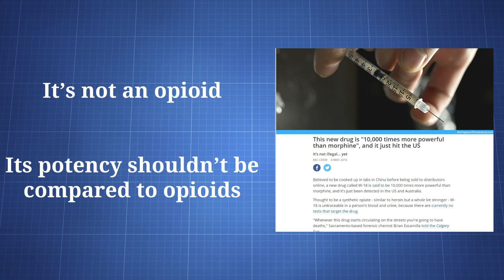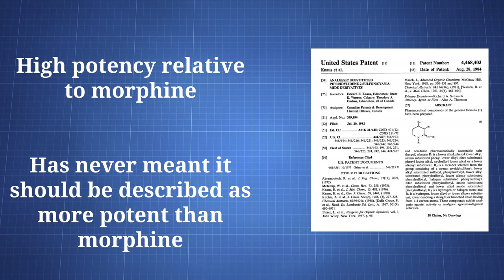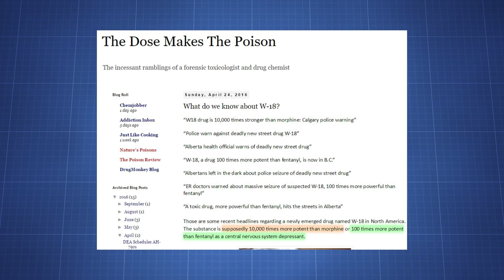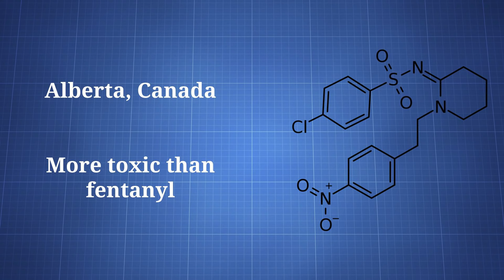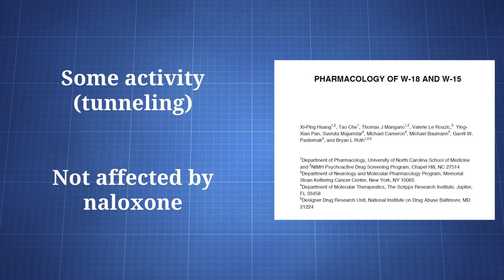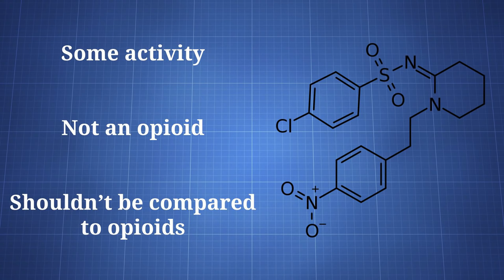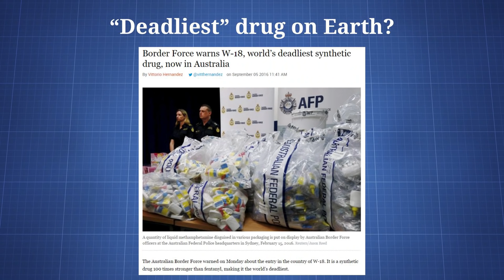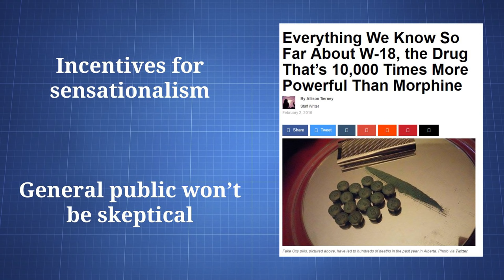W-18: A Lesson in Patience and Uninformed Journalism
W-18 is a widely mischaracterized drug due to inaccurate reports from the media and law enforcement. The way in which it's been discussed serves as an example of how uninformed most drug-related journalism is.

Despite being called a highly potent opioid, W-18 doesn't function as an opioid. In fact, it appears to have few actions in the body and cannot be compared to drugs like fentanyl and morphine.

Bitcoin: 1HsjCYpBHKcVCaW4uKBraCGkc1LK8xoj1B